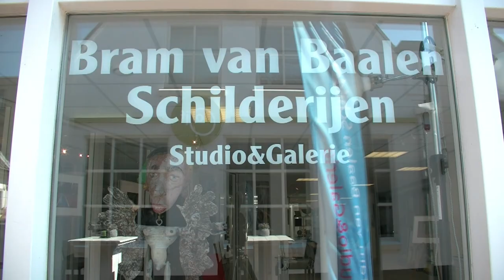Een kijkje bij Studio & Galerie Bram van Baalen / Spijkenisse 2019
Op 19 april (Goede Vrijdag) nam ik een kijkje in de studio van kunstenaar Bram van Baalen. Goed om eens wat meer te weten te komen over deze onlangs gepensioneerde onderwijzer van de Middelbare school.
Op twee verschillende dagen geeft hij workshops in zijn Studio aan de Voorstraat in Spijkenisse, zowel fotografie als schilderen.

Bram schildert nu al ruim vijfentwintig jaar en is nog steeds gefascineerd door het gegeven dat verf zo mooi en bijzonder op het doek kan liggen. Hij ziet een schilderij het liefst van dichtbij, zodat hij juist dat goed kan bekijken. 'Schilderen is in dit opzicht het in harmonie brengen van het schilderij als geheel met al die fragmenten die je ziet als je van dichtbij kijkt. Een uitdaging, maar ook een prachtige bezigheid'!

'Moet een schilderij een afbeelding zijn van de werkelijkheid? Ik twijfel daaraan. Ik begin weliswaar elk schilderij met het afbeelden van die werkelijkheid, maar het eindresultaat kan uit behoorlijk veel non-realistische fragmenten bestaan. Uiteindelijk representeert elk schilderij een eigen werkelijkheid. Een schilderij is een schilderij'.
'Een serie foto's levert vaak inspiratie op voor een schilderij. Beeldelementen uit zo'n serie breng ik samen in een compositie. Ik werk daarbij op een losse en transparant gelaagde manier. Mijn onderwerpen zijn bomen, landschappen, zeegezichten, wolken en mensen'.
'De magie van een schilderij bestaat onder andere uit het gegeven dat een schilderij een huid, een textuur heeft. Een schilderij is vergeleken met een foto driedimensionaal. Hoewel ik vooraf me een zekere voorstelling van een bepaald schilderij probeer te maken, wordt het resultaat meestal anders dan ik had gedacht. Als je goed kijkt zie je dat je tijdens het schilderen allemaal cadeautjes krijgt van verf en doek. Ik ben altijd benieuwd hoe een schilderij afloopt. Het gaat erom tijdens het schilderen die plekken op het doek die af zijn op te merken en met rust te laten; het doek als geheel groeit om die plekken heen'.
'Als een doek me niet bevalt zet ik het gewoon op z’n kop en schilder er weer over heen. Het werkt het prettigst op een reeds beschilderd doek, vind ik. Schilderen is smeren, vegen en poetsen met natte verf. Op een gegeven moment is de verf droog: het schilderij is tot stilstand gekomen'.

'Ik exposeer mijn schilderijen in allerlei galerieën in Nederland, maar toch vooral in mijn eigen expositieruimte Studio & Galerie Bram van Baalen Schilderijen, Voorstraat 61A in Spijkenisse'.